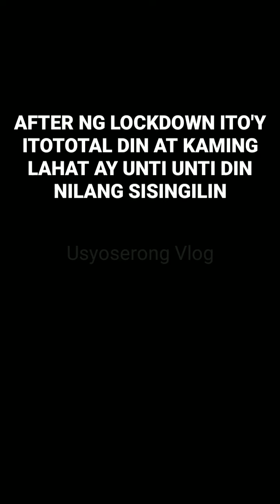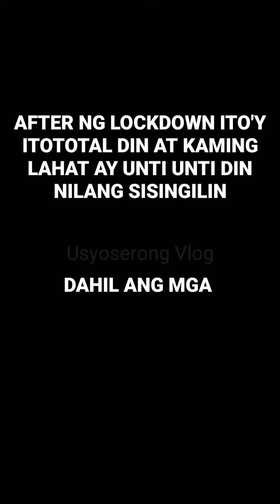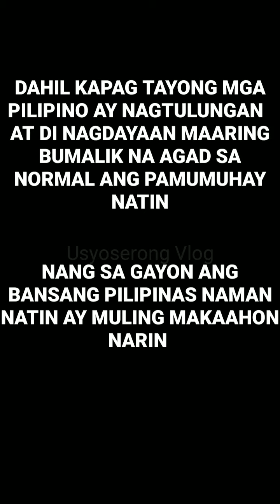Tula para sa SAP(Social Amelioration Program)